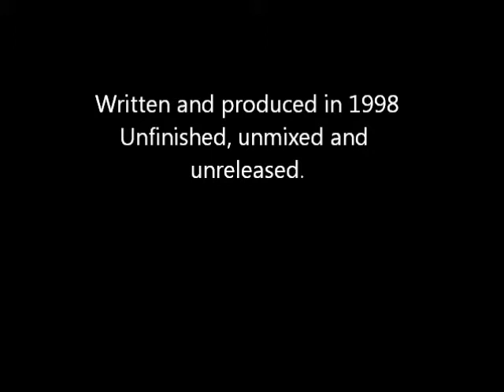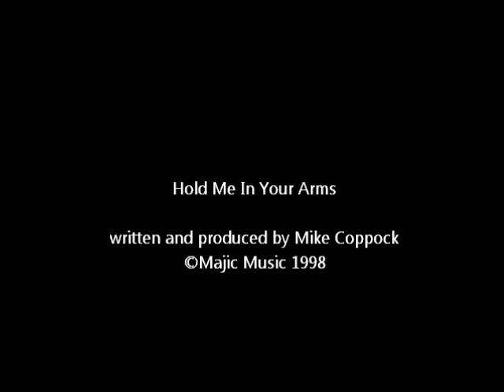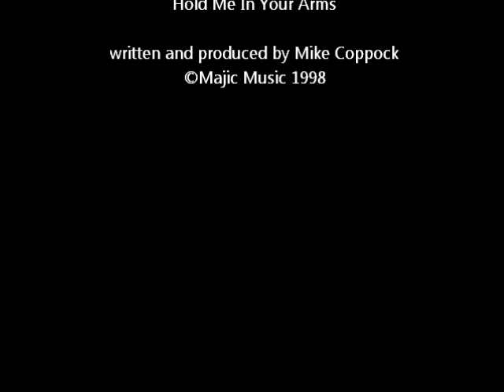Hold Me In Your Arms - Spellbound feat. Deejé (unreleased track)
Unreleased track. Music and lyrics written and produced by Mike Coppock. (1998). Sung by David Jones.
©Majic Music/Mike Coppock